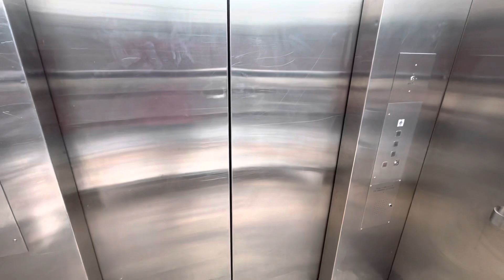1985 Schindler Hydraulic Elevator at Etobicoke Toronto Shopping Mall 5/16/2023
At the Woodbine Mall. The elevator is original except for the flooring